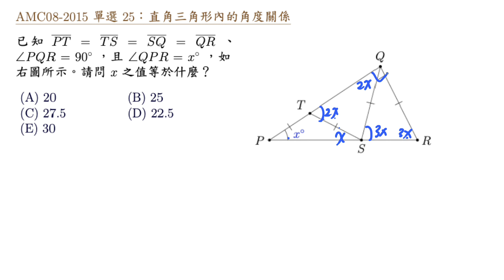AMC08 2015 單選 25 直角三角形內的角度關係